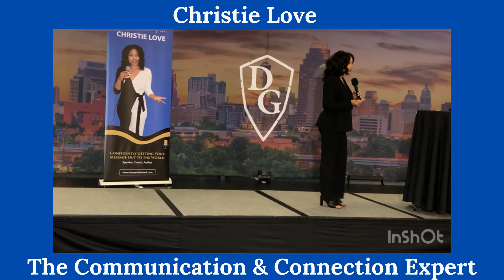Christie Love Houston Texas Motivational Keynote Speaker Leadership Keynote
Christie Love is a Confidence & Communication Coach, Executive Communication & Connection Expert, Award-Winning Keynote Motivational Speaker, Podcast host and Author.

Christie helps professionals and leaders to increase their confidence and skillset as a speaker so they can dynamically engage any group, all while fostering genuine connections. What we know is that the ability to communicate in a manner that connects, is the main key to driving more growth, sales and referrals.

It’s a skill set that any willing professional can learn such as exceeding sales goals even throughout the pandemic Christie has also closed and supported other to close $1.6M in 2016 for a small business in sales, while other business were going under. She has helped a major corporation close one sale of $250,000 the highest sale of the quarter in one order that led to opening a prior closed relationship with an international client that lead to repeat sales. She has coaching clients that have made millions after gaining the communication skills Christie teaches.

Christie has been engaging audiences for over 18 years, both on stage and virtually.  As well, she has mentored thousands of professionals and leaders  to increase their confidence and strengthen their communication skills, whether in front of an audience or with clients.

She is the CEO of Be Seen Be Loved, a highly requested Executive Communication & Connection Expert, Award-Winning Keynote Speaker, Owner of Be Seen Be Loved and host of the Be Seen Be Loved Podcast and  Author of the book From Stage Fright to Super Star. Christie was also presented with the “Award of Appreciation” by Baylor College of Medicine voted by over 200 doctors.

When she’s not speaking in front of audiences, she’s empowering her clients to discover their natural talents and gifts and use them to reach their dreams of becoming better speakers in a way that will transform their lives.

***FREE HELPFUL RESOURCE***
"3 SECRET Tips to Overcome the Fear Of Speaking In Front Of Any Group"

***ASK ME ABOUT MY PRIVATE 1-ON-1 COMMAND YOUR AUDIENCE COACHING***

***HIRE CHRISTIE TO SPEAK AT YOUR NEXT CONFERENCE OR EVENT***

This clip is from The Client Connection Code presentation.

Christie Love - Williams
Award-Winning Speaker and Coach